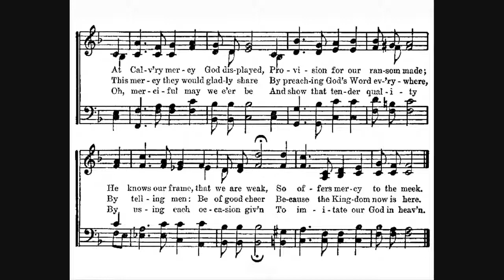Songs to Jehovah's Praise 1950 Song #029 Happy the Merciful o